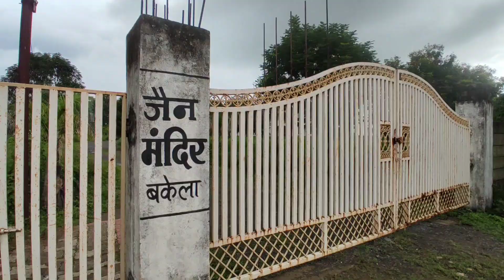Jain Mandir Bakela | जैन मंदिर बकेला | कबीरधाम छत्तीसगढ़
HELLO FRIENDS

This Vlog is Shri Chintamani Parshvnath Jain Shwetamber Temple 🙏🏻

HISTORY AND INFORMATION ABOUT IT 👇

Shri Bakela Chintamani Parshvnath Jain Shwetamber Tirth, Bakela, District-Kabeerdham (Chhattisgarh)
The grand statue of Prabhu Parshvanath ji was received in 1979 in a dense forest surrounded by mountains on three sides and half river on three sides, within 20 km from Pandariya under Pandaria tehsil of Kabirdham district of Chhattisgarh.

 Due to the receipt of idols of Jain philosophy in this dense forest, there is evidence of the existence of Jainism in Chhattisgarh especially in this area from long ago.

 Apart from Jain idols from the excavation done here, its antiquity is self-evident due to the receipt of historical objects including dice tools, gold coins of prehistoric period.

 The tribals of this place never used to plow the idol of Lord Parshvanath ji at the place because they used to worship him in the name of Devgan Guru and used to get the solution of their various problems from him.

 Shri Bakela Parsvnath Jain Shwetambar Teerth Trust is working continuously for the restoration of this shrine, first of all, with the inspiration of Upadhyay Bhagwant Param Pujya Shri Manogyasagar Ji, registration of the trust board, land purchase and other arrangements were made.  , and construction work has been started which is going on continuously, the Palit Padyatra Sangh scattered in the pilgrimage, and many events are going on from time to time in which the Pos Badi Dasami fair, foundation stone, Bhumi Pujan, etc. keep happening.

 First Chaturmas Upadhyay in pilgrimage Bhagwant P Pu Manogya Sagar Ji Ma and presently Chhattisgarh Ratna Shiromani Governance Deepika Mahatara Pad Vibhushita P Pu Manohar Shri Ji's Susiyaye P Pu Manoranjana Shri Ji, P Pu Shubhadra Shri Ji Navkar Japeshwari P Pu Shubhankara Shri  Yes, Aadi Thana is seated for 7 Chaturmas.

 At present, all the concepts of pilgrimage development are going on under the guidance of Navkar Japeshwari Papu Shubhankara Shri Ji Ma Sa and Government Ratna Shri Manoj Haran Ji.

 From the point of view of development in the pilgrimage site, 5000 feet discourse hall, rooms for the residence of Sadhu Sadhvi, Dharamshala with all facilities of 54 rooms, food hall, temple ji, Pedhi office, swings, garden etc. have been made for the entertainment of children.  which are also being used.

इतिहास और संस्कृति जानकारी हिंदी (भाषा) में 👇

छत्तीसगढ़ के कबीरधाम जिले के पंडरिया तहसील के अंतर्गत पंडरिया से 20 कि मी अंदर तीन तरफ से पहाड़ और तीन तरफ से हाफ नदी से घिरे घने जंगल मे प्रभु पार्श्वनाथ जी की भव्य प्रतिमा 1979 में प्राप्त हुई थी।

इस घनघोर जंगल मे जैन दर्शन की मूर्तियों के प्राप्त होने से छतीसगढ़ में खास कर इस अंचल में जैन धर्म के बहुत पहले से होने के प्रमाण प्राप्त है।

यंहा हुई खुदाई से जैन मूर्तियों के अलावा प्रागैतिहासिक काल के पासाण के औजार, सोने के सिक्के, सहित ऐतिहासिक वस्तुओ के प्राप्त होने से इसकी प्राचीनता स्वमेव सिद्ध है ।

यंहा के आदिवासियों द्वारा प्रभु पार्श्व नाथ जी की मूर्ति प्राप्त स्थल पर कभी हल नही चलाते थे क्योंकि वो इनकी देवगन गुरु के नाम से पूजा करते थे तथा अपनी विभिन्न समस्याओं का निराकरण इनसे पाते थे।

इस तीर्थ के जीर्णोद्धार के लिए श्री बकेला पार्स्वनाथ जैन श्वेताम्बर तीर्थ ट्रस्ट लगातार काम कर रहा है इस तीर्थ का जीर्णोद्धार की दिशा में सर्वप्रथम उपाध्याय भगवंत परम् पूज्य श्री मनोज्ञसागर जी म सा की प्रेरणा से ट्रस्ट मण्डल का पंजीयन कराकर भूमि क्रय एवम अन्य व्यवस्थाएं की गयी, एवम निर्माण कार्य प्रारंभ किया गया है जो कि निरन्तर जारी है, तीर्थ में छरित पालित पदयात्रा संघ, एवम अनेक आयोजन समय समय पर जारी है जिसमे पोस बदी दसमी का मेला, शिलान्यास, भूमिपूजन,आदि होते रहते है.

तीर्थ में प्रथम चातुर्मास उपाध्याय भगवंत प पु मनोज्ञ सागर जी म सा एवम वर्तमान में छतीसगढ़ रत्न शिरोमणि शासन दीपिका महत्तरा पद विभूषिता प पु मनोहर श्री जी म सा की सुशियाये प पु मनोरंजना श्री जी , प पु शुभद्रा श्री जी नवकार जपेश्वरी प पु शुभंकरा श्री जी आदि ठाणा 7 चातुर्मास हेतु विराजित है।

वर्तमान में तीर्थ विकास की सारी संकल्पनाएं नवकार जपेश्वरी प पु शुभंकरा श्री जी म सा एवम शासन रत्न श्री मनोज हरण जी के मार्गदर्शन में चल रहा है।

तीर्थ स्थल में विकास की दृष्टि से 5000 फिट का प्रवचन हाल, साधु साध्वी के रहवास के लिए कमरे, 54 कमरों की सर्व सुविधा युक्त धर्मशाला, भोजनशाला, मन्दिर जी ,पेढ़ी आफिस,एव बच्चो के मनोरंजन के लिए झूले, गार्डन आदि बन गए है जिनका उपयोग भी हो रहा है।